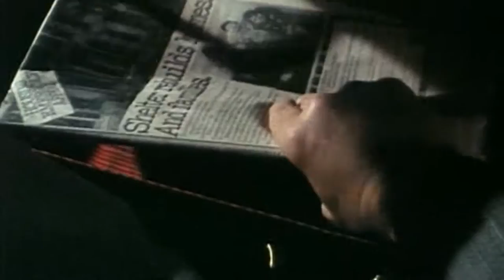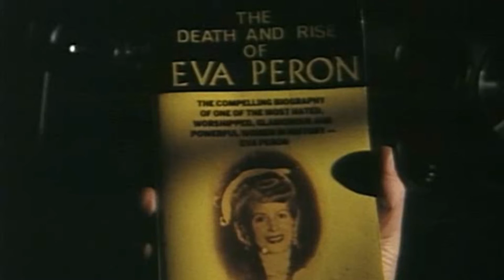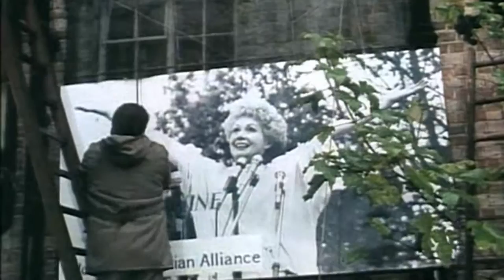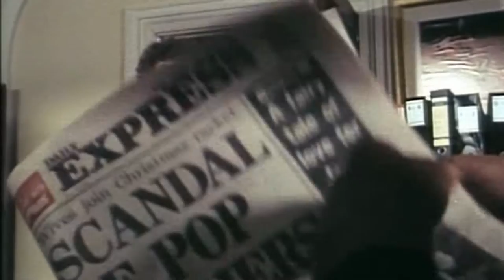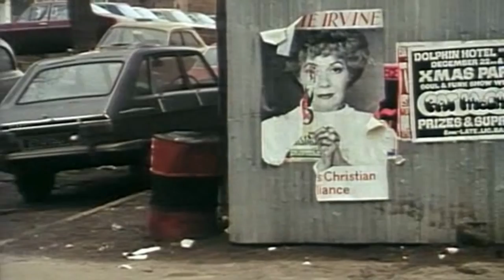The Professionals (1977) SE1 EP12 - Look After Annie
The Professionals, Bodie and Doyle, top agents for Britain's CI5 (Criminal Intelligence 5), and their controller, George Cowley fight terrorism and similar high-profile crimes. Cowley, a hard ex-MI5 operative, hand-picked each of his men.
Annie Irvine, charismatic evangelist and founder of the left-wing Workers-Christian Alliance, arrives back in England having survived an assassination attempt in Chicago and Cowley, an old flame of hers, charges Doyle and Bodie to protect her. They are highly amused to think of their boss as having had a love life. They detain a right-wing opponent of the Alliance but the real danger comes from Annie's managers, who seek to capitalize on her 'martyrdom'. Annie is saved but things will never be the same between her and her 'Georgie'.